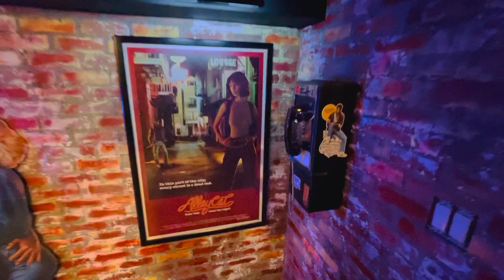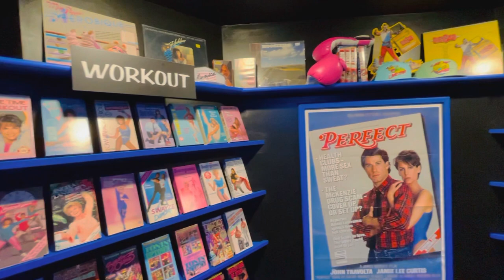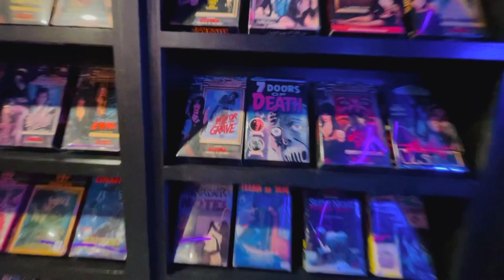MAN BUILDS ‘80s VIDEO STORE BASEMENT - MONDO VIDEO!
Man builds epic tribute to ‘80s Mom & Pop Video Stores in his basement. IG: @mondo_video / tik tok: @mondovideo